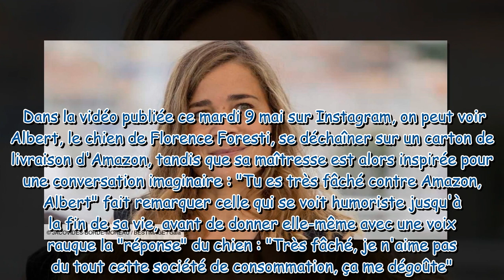Blanche Gardin taclée par Florence Foresti ? Cette vidéo sème le doute…